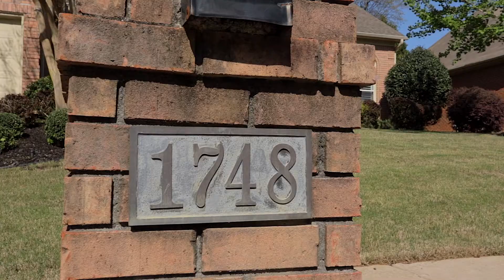Video Tour of 1748 Mill Farm Dr, Memphis, TN 38016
I have another beautiful listing at Riverwood Farms in Cordova, TN.  This home is located at 1748 Mill Farm Dr (MLS # 10025784) and looks like a show place.  Stunning cherry hardwood floors, smooth vaulted ceilings and an open floor plan.  Features an optional 4th bedroom or bonus room.  Spacious kitchen with updated appliances and a separate keeping room.  Landscaped yard with automatic irrigation system.  Enjoy the neighborhood lakes, park and walking trails.

Coldwell Banker Collins-Maury
TN Lic # 271807